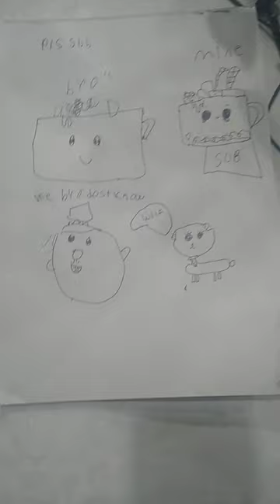16 de noviembre de 2023